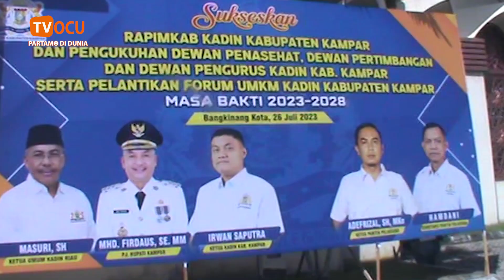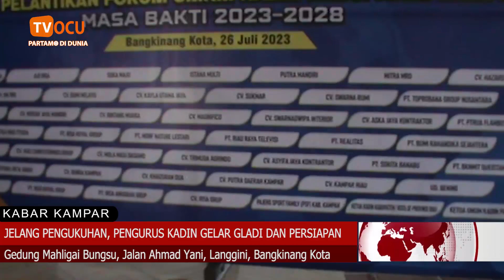JELANG PENGUKUHAN, PENGURUS KADIN GELAR GLADI DAN PERSIAPAN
JELANG PENGUKUHAN, PENGURUS KADIN GELAR GLADI DAN PERSIAPAN Berita Salengkapnyo,  Saksikan Di Chanel Tv Ocu. Dan Untuok Dunsanak Jan Lupo Maningekan Jojak Dengan Cao Like Dan Subscrib.

Kini TV OCU ala bisa di tonton diseluruh indonesia bahkan bisa juo di tonton di seluruh dunio.